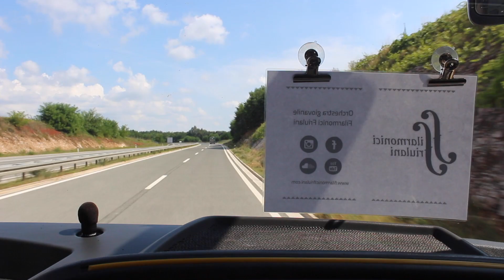FF on the road #4 - Cave Romane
Giovedì 12 luglio, l'orchestra giovanile Filarmonici Friulani è stata invitata a partecipare al concerto "Kings of the Monarchy", organizzato dall'Ufficio turistico del Comune di Medulin (HR) nelle Cave Romane di Vinkuran. Diretti dal Maestro Igor Vlajnic e accompagnati dal Coro Filarmonico Sloveno, i Filarmonici Friulani hanno presentato un programma omaggio ai principali compositori dell'impero austroungarico.